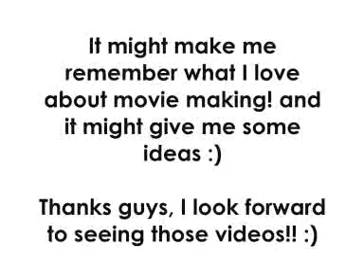SEND US SOME SIMS 2 VIDEOS? Please!?!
Hi guys!

Please watch the video! Its not got ANY bad news at all, its all positive :)

**Send me videos by MESSAGE or post them as a VIDEO RESPONSE TO THIS VIDEO!!

Thanks :)

-Cheryl & Danielle